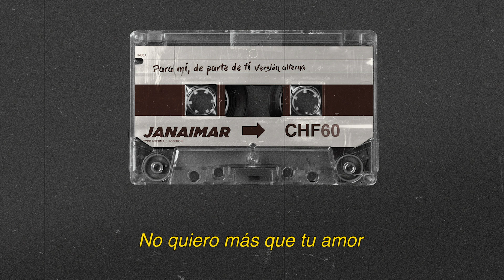Para mí, de parte de ti (Versión Alterna) / Janaimar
¡Espero que disfrutan de esta version alterna de mi primer sencillo "Para mí, de parte de ti." Creo que esta versión es perfecta para tus momentos de devociones e intimidad con el Señor.

Letra:
Verso 1

Tanto pasando dentro de mí
Tanto que quisiera yo decir
Hoy solo quiero volver rendirme a ti

Quiero pensar como piensas tú
Quiero caer ante ti Jesús
Hoy solo quiero volver a entregarme a ti

Pre coro

Y volver a comenzar
Ir a donde pueda encontrarte
Que mi mente pueda hallar
En ti su lugar

Coro

Deja que eleve mi voz
Que el cielo escuche hoy mi canción
No quiero más que tu amor
Yo quiero el plan de tu corazón
Para mí, De parte de ti

Verso 2

Sé que algo grande en mí vas hacer
Tengo en ti puesta toda mi fe
Y solo quiero volver a rendirme a ti

Hazme sentirte para saber
Que tus promesas no perderé